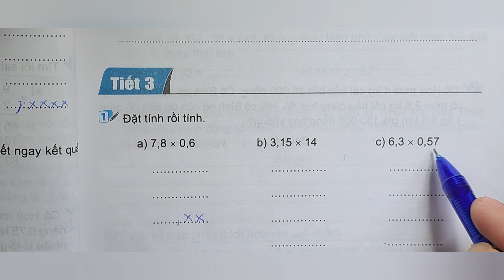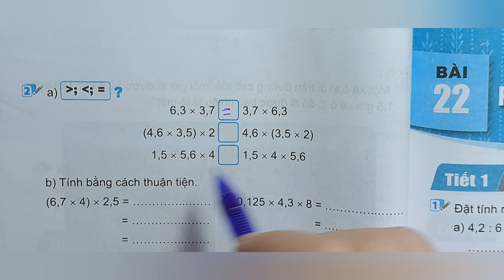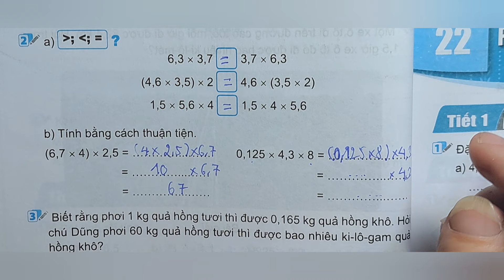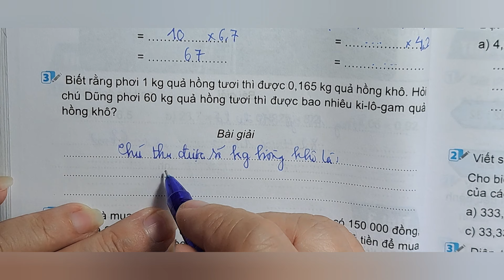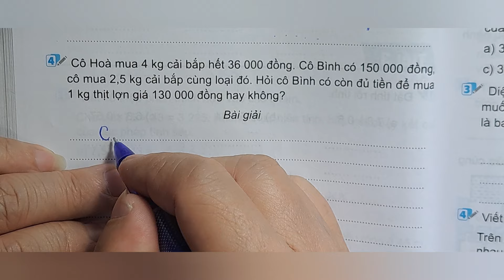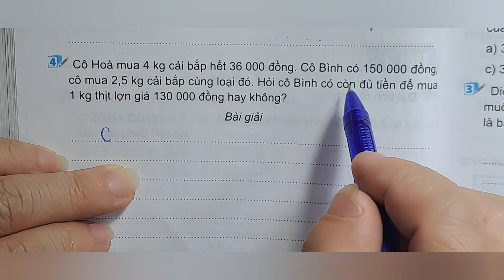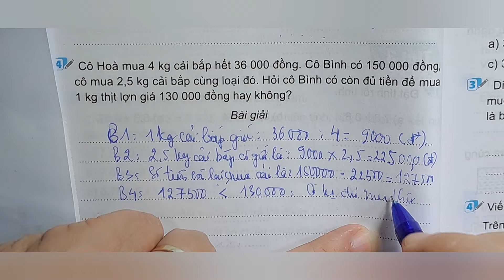Vở BT Toán 5 Bài 21 PHÉP NHÂN SỐ THẬP PHÂN (Tiết 3) Trang 71 Kết nối